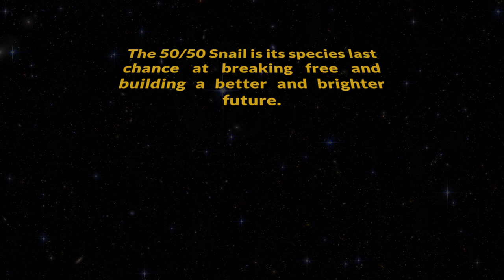The Snails Got Sick Of Being Frozen & Sold.. (The Snail Wars Trilogy: Pt. 2) (Super Auto Pets)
Snails are figthing back.. and they're not joking around.. can't run away from them this time. i wonder what's gonna happen in the trilogy finale ? :)